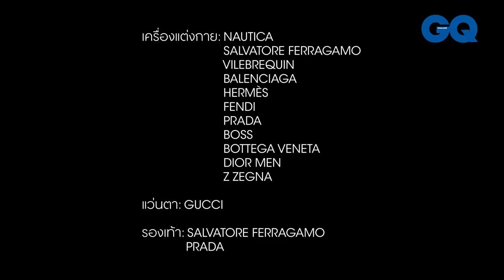เสน่ห์อันล้นเหลือของ ณเดชน์ คูกิมิยะ